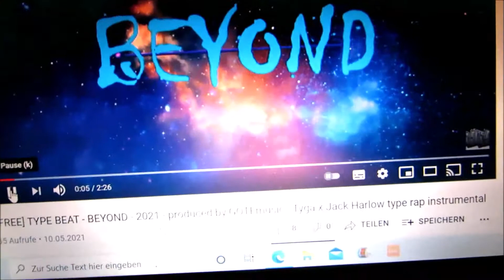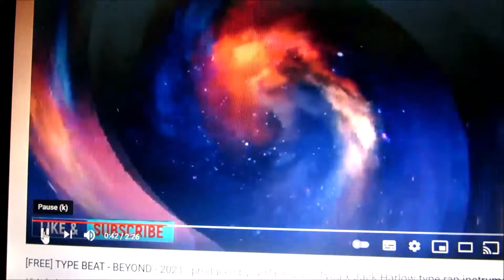Beyond Freestyle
Beat: Beyond - GOTEmusic